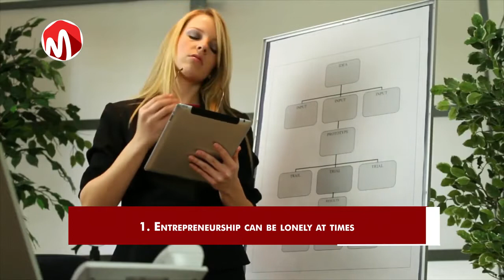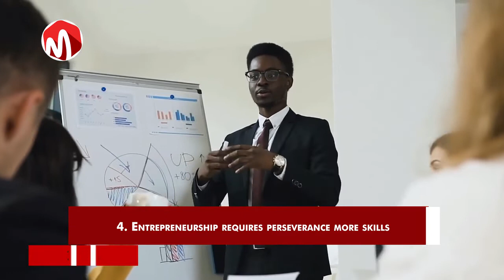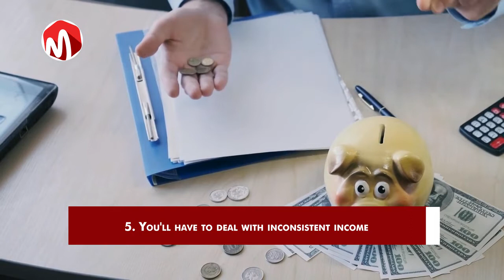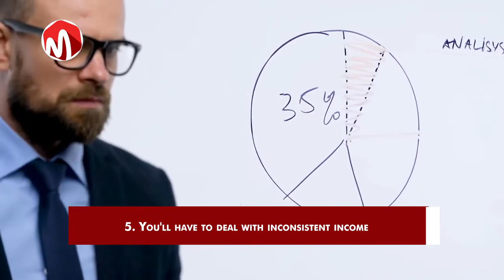The Psychological Price of Entrepreneurship